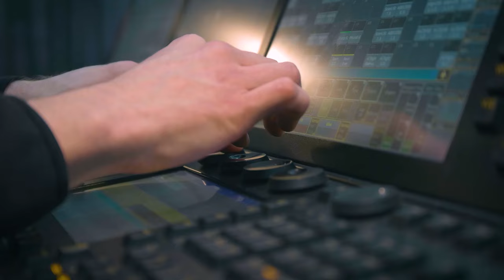Монтаж декора свадьбы «СЕРДЦЕ ЛЕСА» by WEDDING RESIDENCE by Ksenia Afanasieva TG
Монтаж декора свадьбы «СЕРДЦЕ ЛЕСА» by WEDDING RESIDENCE by Ksenia Afanasieva. Автор идеи, уникального дизайна и организатор: Ксения Афанасьева
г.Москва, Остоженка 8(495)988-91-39